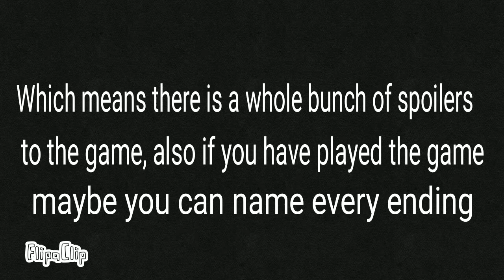Wow Henry Stickmin Meme | Spoilers | Thanks for 16 subs! | Old/Cringe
This took me two days so I hope you like it.